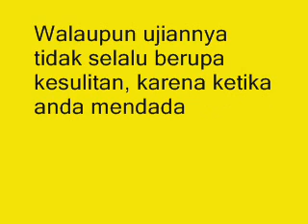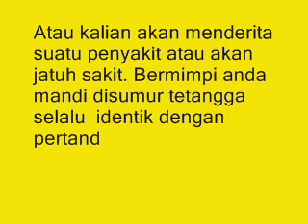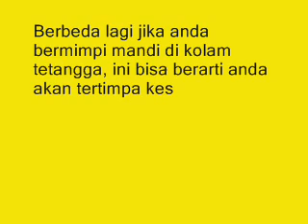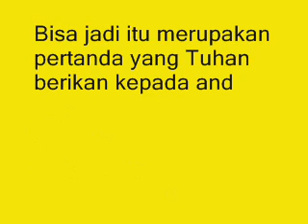Wajib Tahu !!! 3 ARTI MIMPI NUMPANG MANDI DIRUMAH TETANGGA